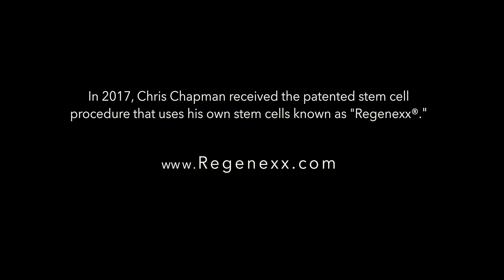Treatment at Wasatch Pain Solutions Helps Chris Recover From Shoulder Injury (Short)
After suffering a broken neck that left Chris in a wheelchair, he relied heavily on his shoulders and arms to power his love for activity. But a shoulder injury left his future in question. Chris turned to Dr. Qamar Khan at Wasatch Pain Solutions, who performed the Regenexx non-surgical same-day autologous stem cell treatment (which uses a precise injection of a patient's own cells to help heal damaged tissue). This is his recovery story.